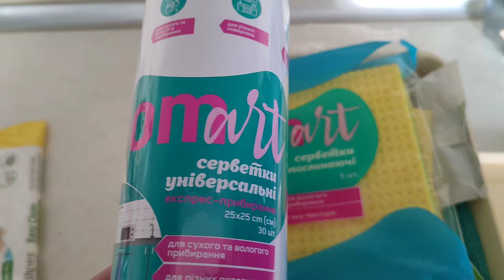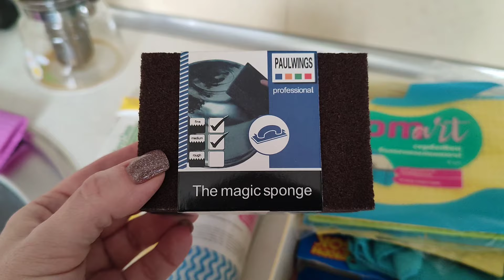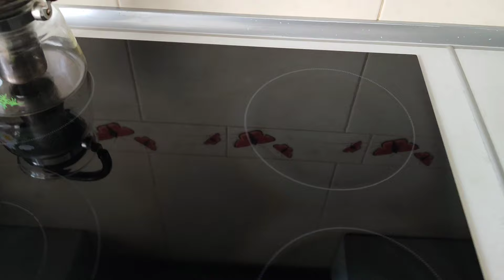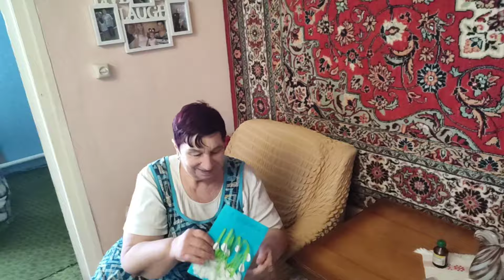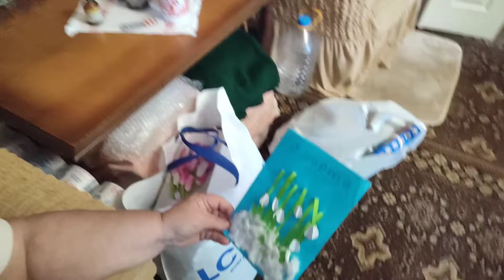НАДЕЮСЬ МЫ ЕЩЁ УВИДИМСЯ 🙏😥 ПРОЩАЮСЬ С РОДИТЕЛЯМИ...